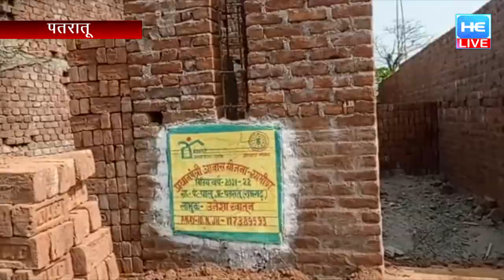पतरातू में स्वामी विवेकानंद की 159 वीं जयंती मनाई गई